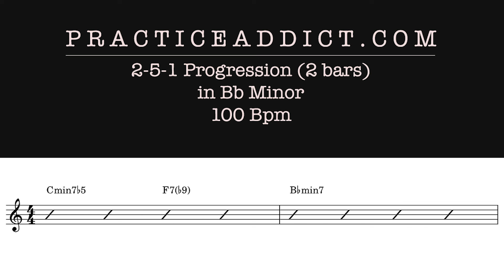Bb Minor 251 (2 bars) 100 BPM, Swing